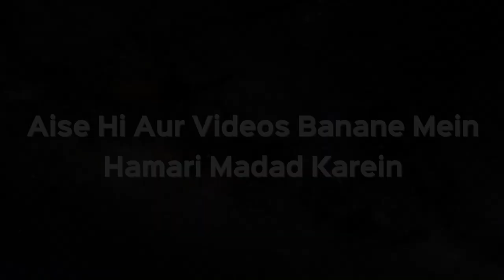Bina Namaz Ke Shukr Ke Taur Par Sijda Karna Sahi Hai Ya Nahi | Shaikh Kifayatullah Sanabili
Bina Namaz Ke Shukr Ke Taur Par Sijda Karna Sahi Hai Ya Nahi | Shaikh Kifayatullah Sanabili | iPlus TV